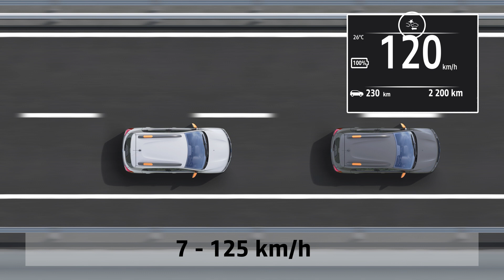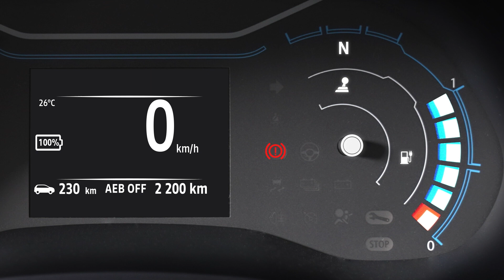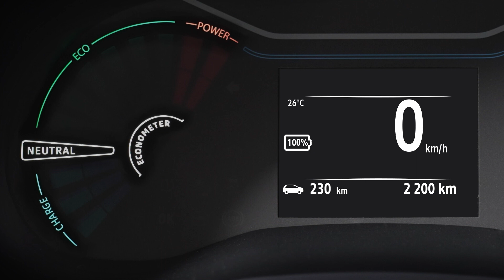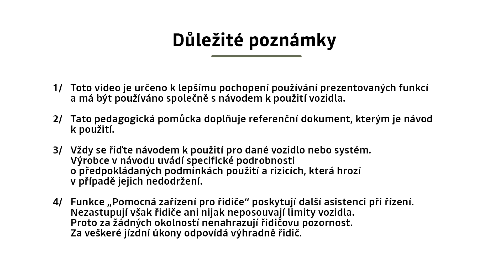FRÂNAREA ACTIVĂ DE URGENŢĂ (AEB)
SPRING (CES)